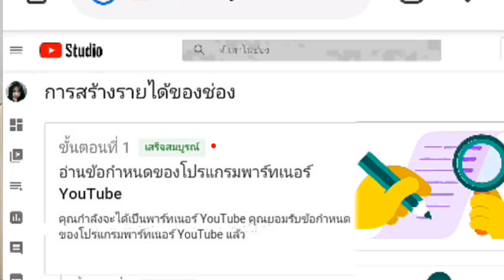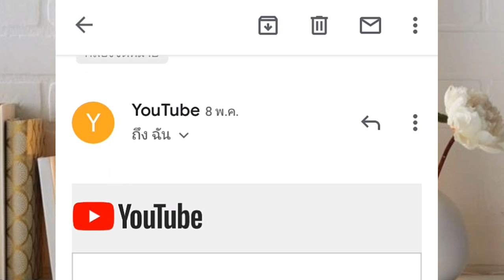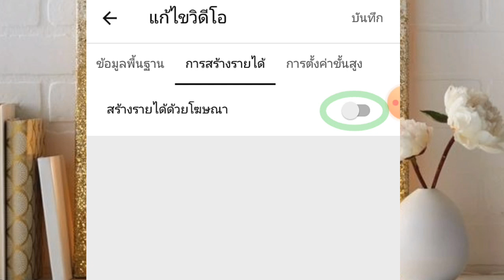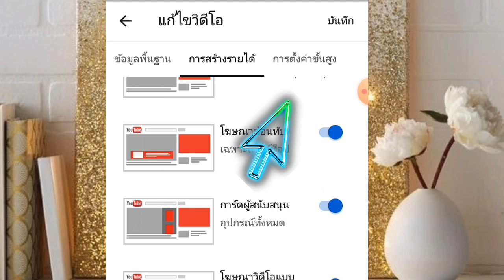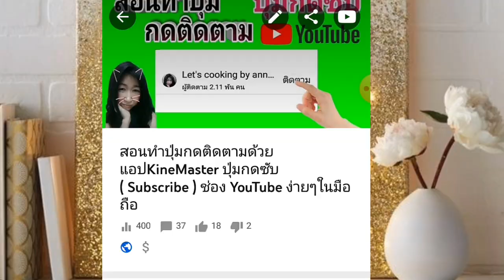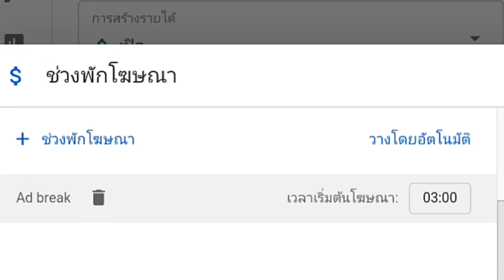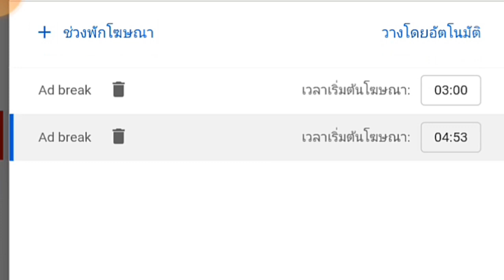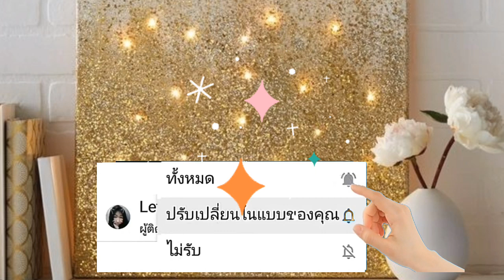วิธีเปิดสร้างรายได้ YouTube มือใหม่ต้องดู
อัปเดตข้อมูลนะ เมื่อก่อนวิดีโอต้องมีความยาว 10 นาทีขึ้นไปนะถึงจะสามารถวางโฆษณาคั่นกลางวิดีโอได้ แต่ตอนนี้ยูทูปให้วิดีโอที่มีความยาว 8 นาทีสามารถวางโฆษณาคั่นกลางวิดีโอได้แล้วจ้า

หลังจากที่คุณได้รับจดหมายที่ YouTube แจ้งมาให้ทราบทาง gmail ว่า ช่องของคุณได้รับการอนุมัติให้เข้าร่วมโปรแกรม YouTube partner แล้ว เราจะต้องมาเปิดการสร้างรายได้ที่วีดีโอของเราทุกวีดีโอเลยนะ
มาดูวิธีเปิดสร้างรายได้ที่วีดีโอของเราพร้อมกันเลยค่ะ

Cr:

Track: STEEL - The Same[Magic Free Release]